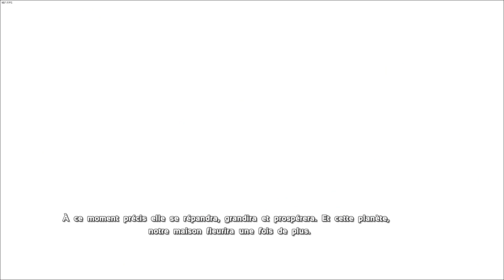COMBAT DES TITANS ! - ARK : CLUSTERS - #98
• ArchDrums